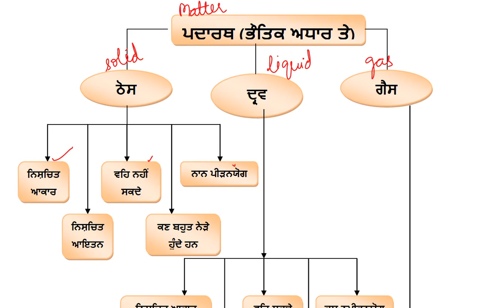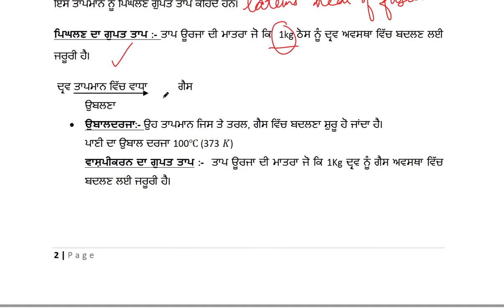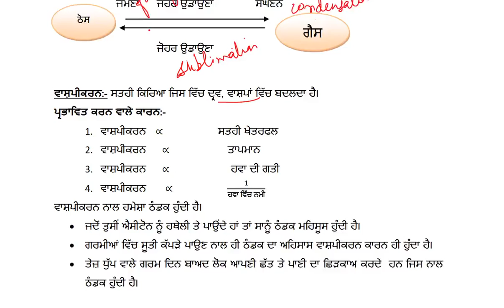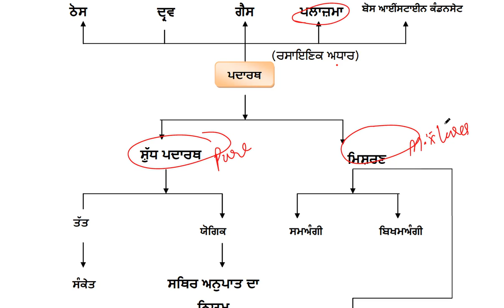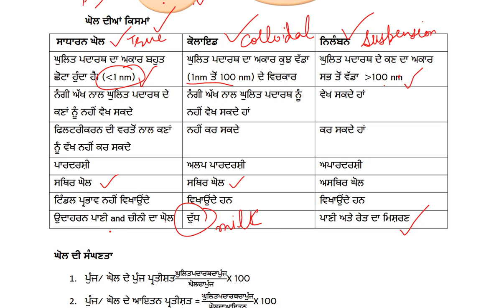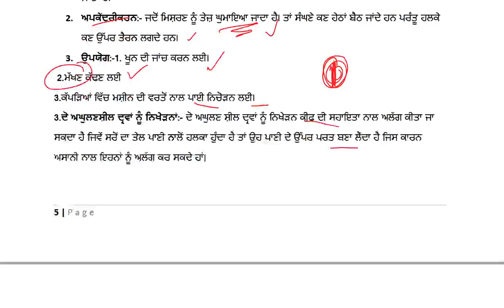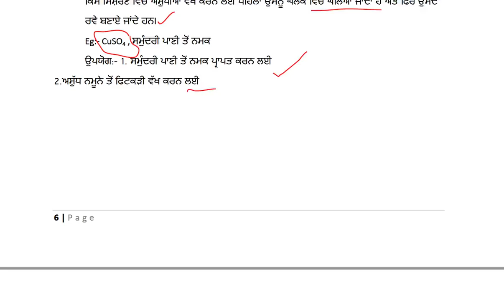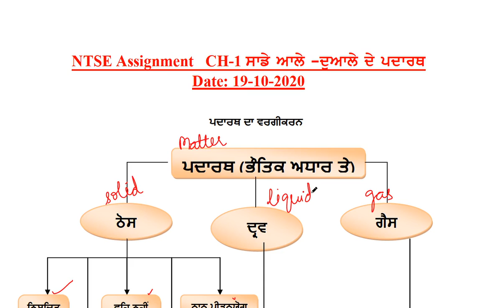NTSE Sci Assignment Ch 1 Matter in our surroundings